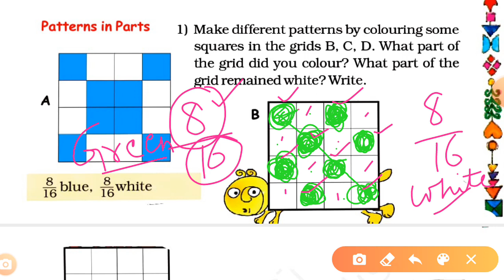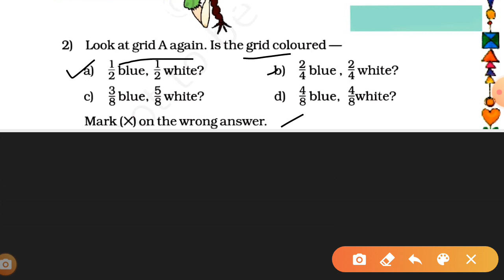Class -5 NCERT maths chapter -4 PARTS AND WHOLES (part-3)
I taught some pattern related fractional questions in this video. You can watch last parts of this chapter from the given links. You can watch all NCERT class 1-5 related videos on my channel Preetieducationhub# .Like and Subscribe my channel and dont forget to Press bell icon to get all notification related new videos.